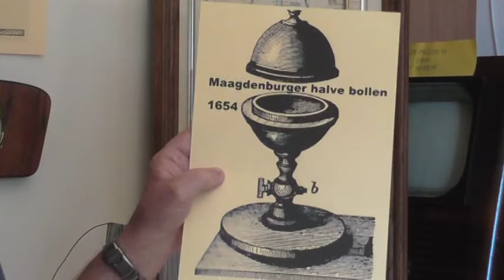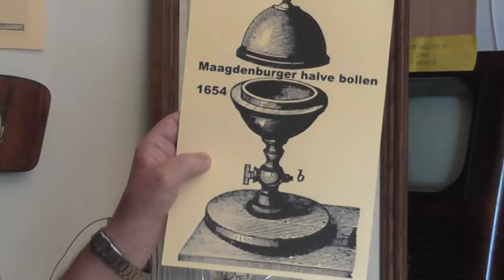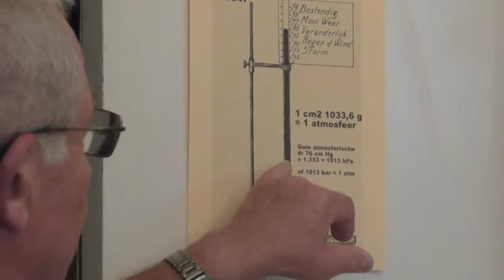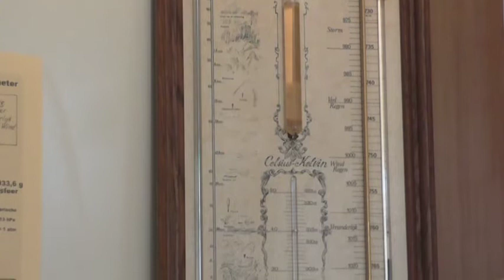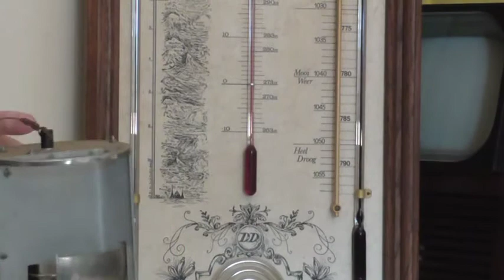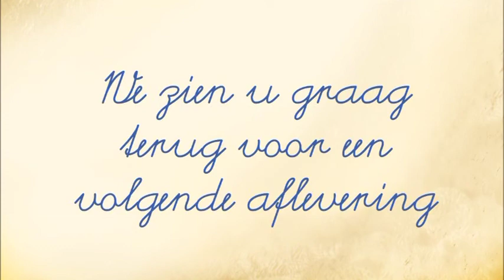radiomuseum afl 135